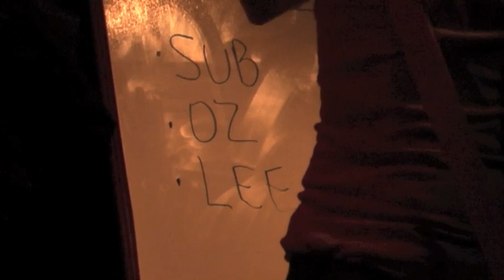Steve Soboslai (Punchline) - Full Set (4/29/12)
Steve Soboslai performing at T.T. the Bear's Place in Cambridge, MA on April 29, 2012, courtesy of

SETLIST:
Coordinates
Edward Norton (Happy As We Are)
Heart Transplant
Goodbye Stranger
Your Face
Universe